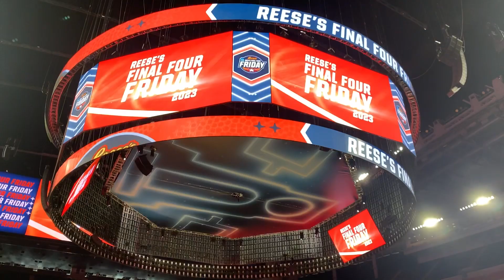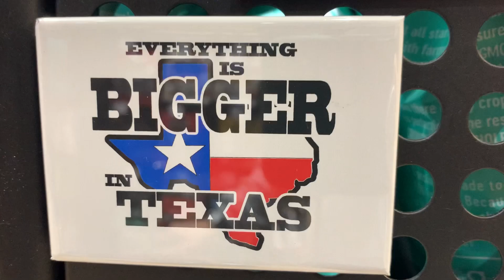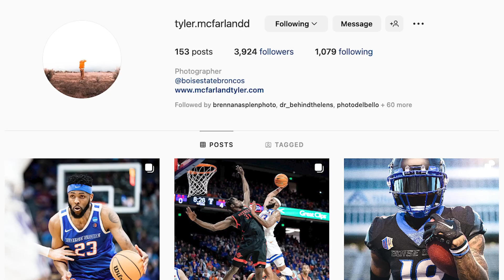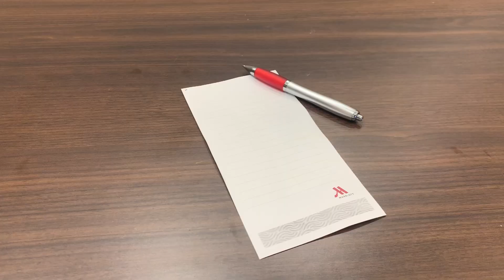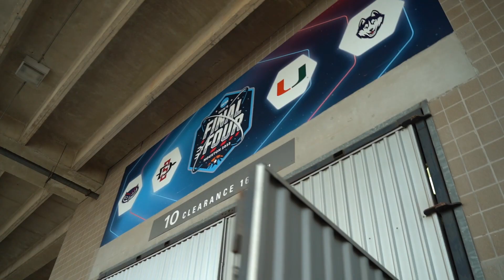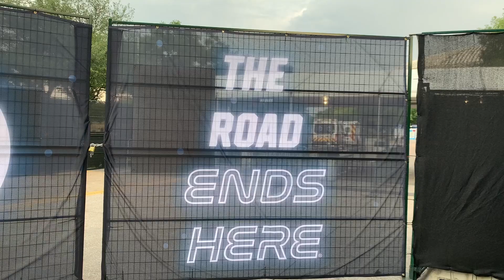2023 NCAA Photos Final Four Workshop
I was recently given the opportunity to be a part of the 2023 NCAA Final Four Photography Workshop in Houston, Texas. This video is all about my experience attending!